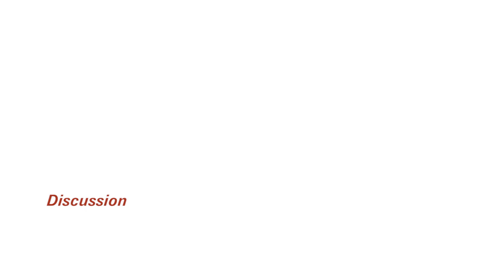Session 6 - Discussion